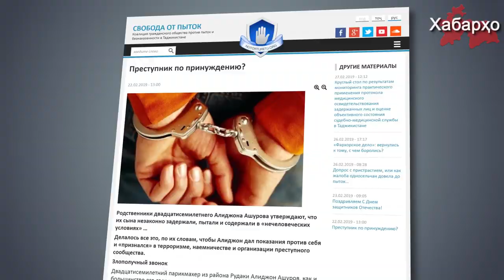Как таджикские силовики фабрикуют уголовные дела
Родители 27 летнего таджикистанца Алиджона Ашурова обратились к правозащитникам с жалобой о применении пыток по отношению к их сыну.